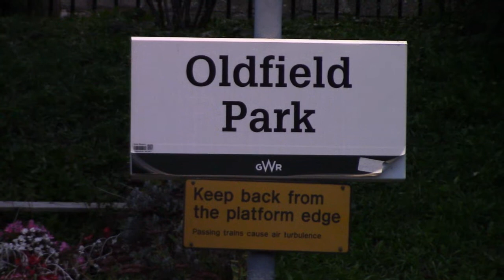70000 BRITANNIA Great Western Xmas Envoy BATH SPA/OLDFIELD PARK 26/11/2022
A rather strange scene at Bath Spa as the station was closed and locked up due to the ASLEF union 24 hour strike with no GWR trains running. I managed to film the Saphos Trains special (TOC not affected by the strike) arriving wrong line from outside the railings lining the east end of Platform 1 (no passengers/photographers or trains to get in the way!). I also hurried away from the railway station to film it departing from the somewhat desperate location of Bath bus station. Class 47 47614 was at the rear. The return excursion is seen passing Oldfield Park station in the gathering darkness.